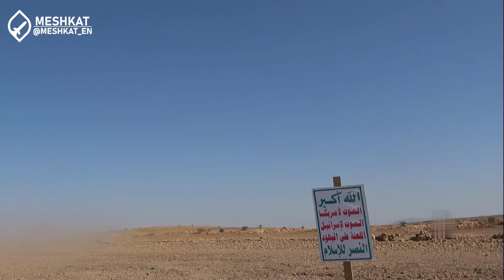The Game-Changing Power of Yemen’s Palestine-2 Hypersonic Missile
How Yemen's Palestine-2 Hypersonic Missile Bypassed Israel's Air Defense

On September 15, 2024, Yemen made a bold statement in the Middle East conflict by launching its new hypersonic missile, the Palestine-2. In this video, we’ll dive deep into this missile’s specifications, features, and how it bypassed Israel's multi-layered air defense system.

Yemen's Palestine-2 Hypersonic Missile:
- Range: 2,150 kilometers (approximately 1,335 miles)
- Speed: Mach 16 (19,800 km/h)
- Fuel Type: Two-stage solid fuel
- Features: Incorporates stealth technology and high maneuverability to evade advanced air defense systems like Israel's Iron Dome.